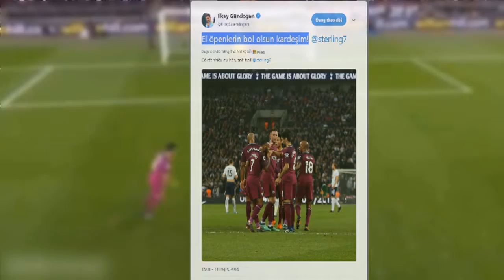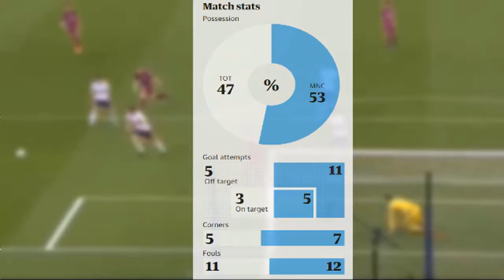REACTIONS TO MANCHESTER CITY'S 3-1 WIN AGAINST TOTTENHAM ON 15 APRIL 2018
Reaction of the players, manager, fans to Manchester City win against Tottenham  at Wembley Stadium in EPL on 15/04/2018.
Pe Guardiola is so delighted to the match result. The City needs more 2 wins to become EPL champion